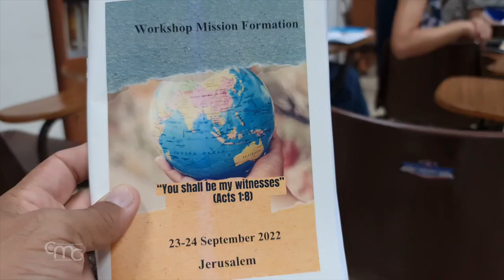Un "laboratorio" para los misioneros de Tierra Santa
"Seréis mis testigos " es el tema del curso de formación misionera que se celebró los pasados 23 y 24 de septiembre en Jerusalén, en la casa de los Misioneros Combonianos, organizado por las Obras Misionales Pontificias. @ThePPOOMM

Dos días de reflexión, oración, diálogo, testimonio y silencio, guiados por las intervenciones de los representantes de diversas instituciones de Tierra Santa, vinculadas a las Obras Misionales Pontificias.